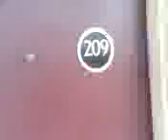ILL WILL DA KASHI KIDD